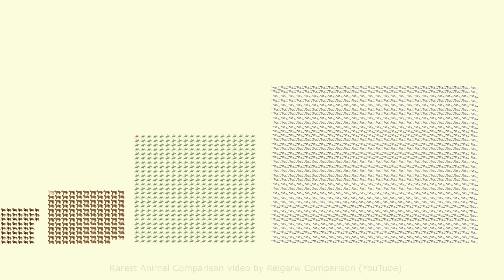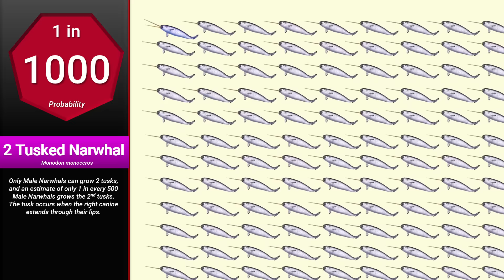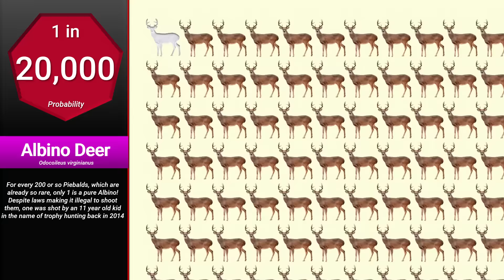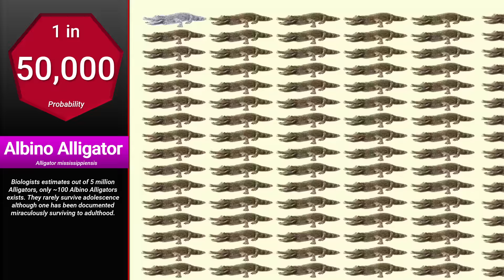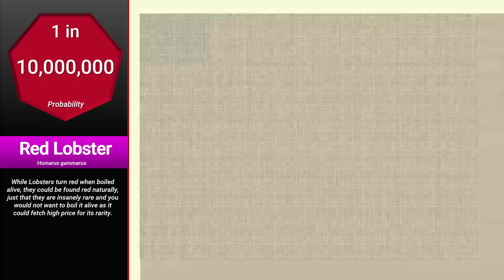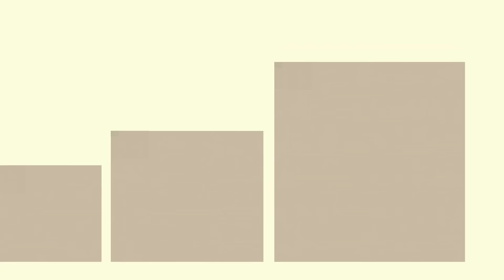Probability Comparison: Rarest Animal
Visualize the rarity of finding a "Shiny" Animal with surrounded by their normal counterparts. This is the Probability Comparison of the Rarest Animals on Earth. From species such as the critically endangered Vaquita amongst the Porpoise population, to unique animal mutations such as Albino Alligator, ALbino Lobster, Black Leopard, White Lion, White Giraffe etc. Compare numerically the rarest animal out there and witness massive rarity the ultimate abomination: Albino Cyclops Shark! See the animated size & number comparison of the animal rarity!

Features: Black Leopard. Qinling Panda. White Tiger. Iberian Lynx. Snow Leopard. Piebald Deer. White Lion. Golden Tabby Tiger. Pink Katydid. Two Tusked Narwhal. Amur Leopard. Albino Peacock. Addra Gazelle. Red Wolf. Akhal-Teke Horse. White Killer Whale. Blonde Zebra. Albino Humpback Whale. Albino Deer. White Giraffe. Queen Bee. Albino Alligator. Vaquita. Black Emperor Pengiun. Queen Ant. Queen Termite. Black Flamingo. Orange Alligator. Blue Lobster. Red Lobster. Yellow Lobster. Multicoloured Lobster. Albino Lobster. ???